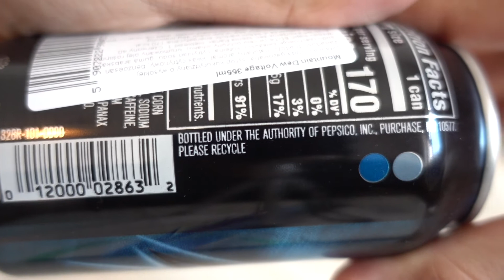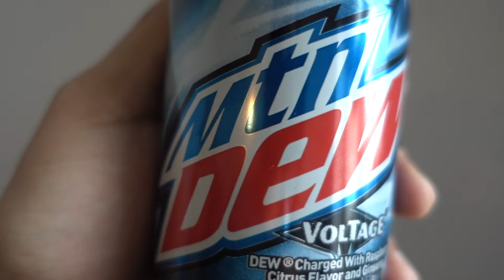MOUNTAIN DEW VOLTAGE RASPBERRY CITRUS FLAVOR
PEACE :)